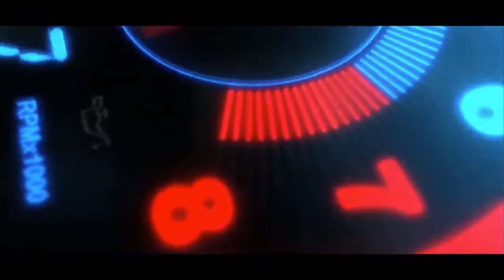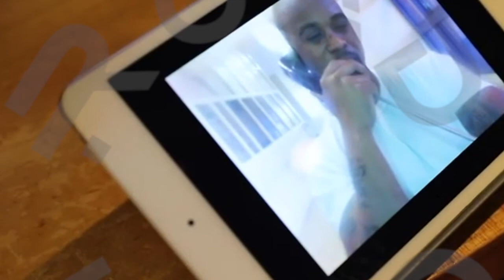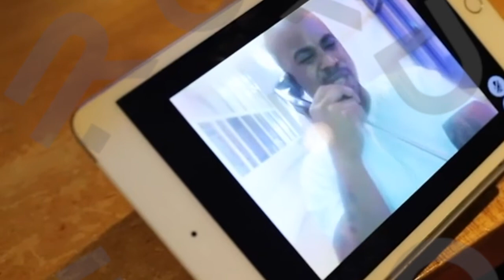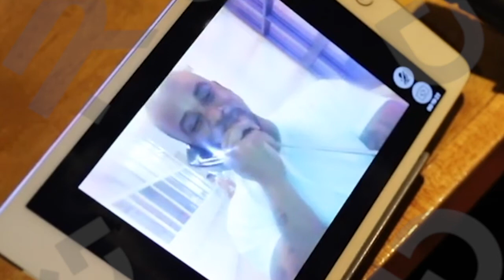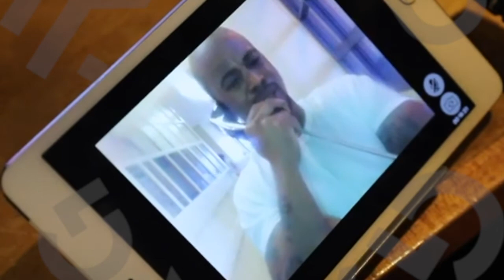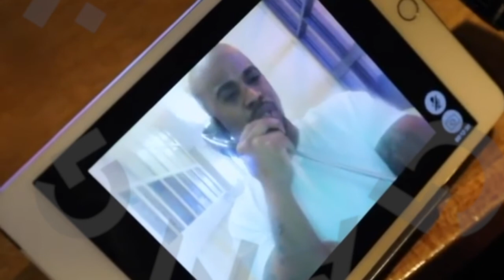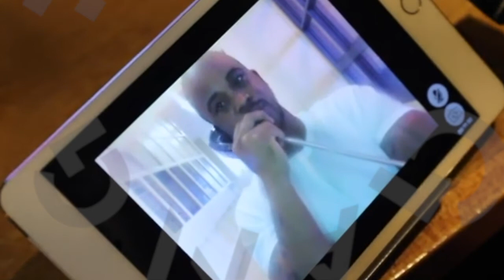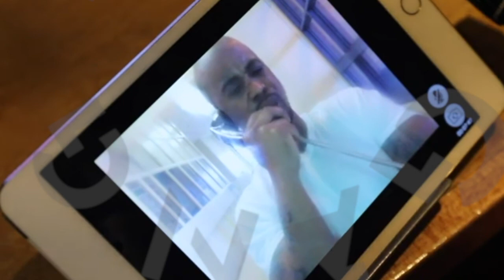Shotti Calls From Prison Speaks On Nipsey Hussle's Death And His Beef With Tekashi69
►Tekashi 6ix9ine Manager Shotti interview From Prison After getting 15 Years Sentence. Speaks On Nipsey Hussle's Death And His Beef With Tekashi69

✔️We Upload New Videos & Raw Footage With No Talking Everyday!!